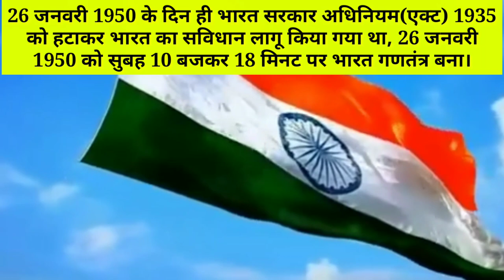26 January(Republic day) special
song- meri jaan tirnga hai
film-Tirnga
Directed byMehul KumarProduced byMehul KumarWritten byK. K. SinghStarringRaaj Kumar
Nana Patekar
Mamta Kulkarni
Varsha Usgaonkar
Deepak Shirke
Manohar SinghMusic byLaxmikant-Pyarelal
Santosh Anand (lyrics)CinematographyRussi BillimoriaEdited byYusuf Sheikh

Production
company

M. K. Pictures

Release date

29 January 1993(india)

Running time

168 minutesCountryIndiaLanguage hindi Box office₹120.25 million(equivalent to ₹620 million or US$8.6 million in 2017)

song-Dil diya hai jaan bhi denge
Artist: Kavita Krishnamurthy

Movie: Karma

song -dhrti sunhari ambr nila
film- veer jara

song -vnde maatram
Jump to Adoption as "national song" · Bande Mataram (IAST: Vande Mātaram) is a Bengali poem written by Bankim ...

Lyrics: Bankim Chandra Chatterjee, Anandamath(1882)

Adopted: 24 January 1950; (after independence)

26जनवरी Current affairs daily current affairs 2019 in Hindi(हिन्दी) part-17 26 JANUARY gk
26 जनवरी Current affairs daily current affairs 2019 in Hindi(हिन्दी) part-17  26 JANUARY gk
26January Current affairs daily current affairs 2019 in Hindi(हिन्दी) part-17  26 जनवरी gk

Tariffs daily current affairs in(हिन्दी) part-16

26 जनवरी 2019 का सामान्य ज्ञान
Blessing_neeraj_singh_BNS
Neeraj singh sihmar
Neeraj ek awaaz
Blessing neeraj singh
Blessing

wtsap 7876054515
facebook, neeraj singh sihmar
Blessing blessing blessing blessing blessing blessing blessing blessing blessing blessing blessing blessing BNS BNS BNS BNS BNS BNS BNS BNS
Blessing Neeraj Singh channel में आपका स्वागत है वीडियो बेहतरीन लगे तो चैनल को सब्सक्राइब अवश्य करे bell आइकॉन को भी दबाए ताकि आगेबकी वीडियो की नोटिफिकेशन आप प्राप्त कर सके।
दोस्तो इस वीडियो में हम करंट अफेयर्स के प्रश्न देखेंगे जो सभी प्रतिभागी परीक्षाओं जैसे
SSC ,RAILAWAY GROUP D ALP,BANK,IBPS,SBI ,SBI CLERK,UPSC,PSC, POLICE,TEACHER,NDA,KVS,ARMY ALL STATE GOVERNMENT EXAMS के लिए अत्यंत महत्वपूर्ण प्रश्न देख पाएंगे।

जनवरी gk, January current affairs, january current gk 2019
26 January current affairs